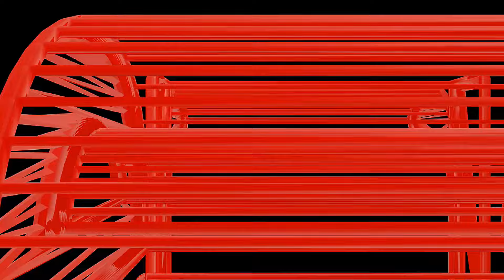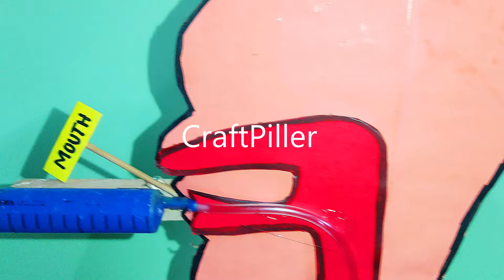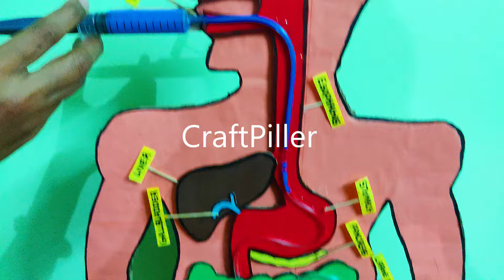digestive system working model (3d) science project for exhibition - simple easy diy | craftpiller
digestive system working model (3d) science project for exhibition - simple easy steps diy | craftpiller

Materials Used :
Color Papers